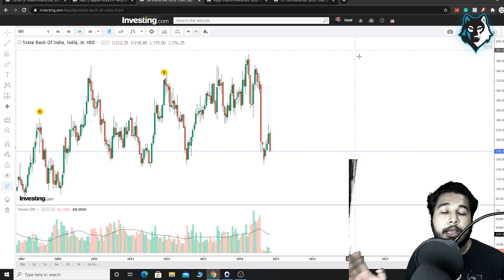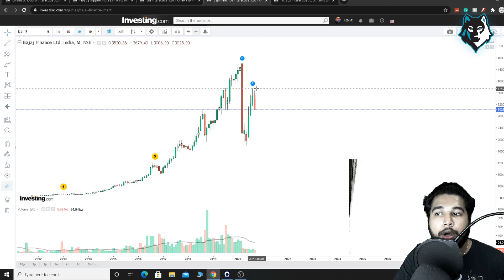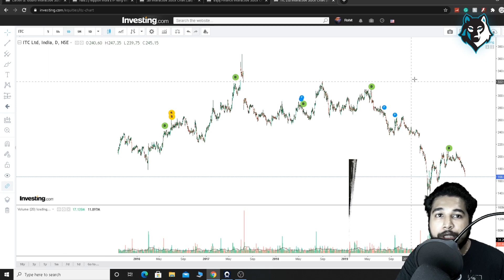Top 5 Best Stocks to Buy now in Market Crash 2020 | Multibagger STOCKS 2020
Top 5 Best Stocks to Buy now in Market Crash 2020 | Multibagger STOCKS 2020 stocks to buy now, multibagger stocks 2020, long term stocks 2020, top 5 stocks